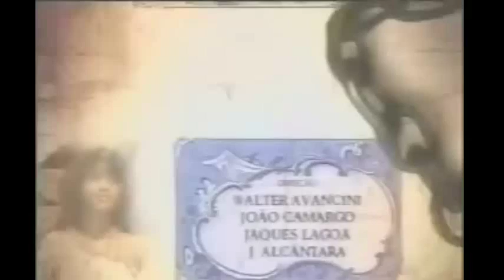As Maldades de Xica da Silva - Feijoada de Damião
Xica serve as carnes de Damião pra se vingar de Violante.
Montagem, figurino, maquiagem, caracterização: Edivan Ferreira